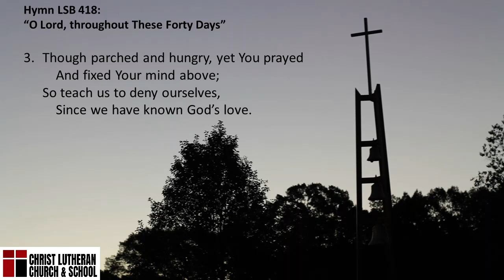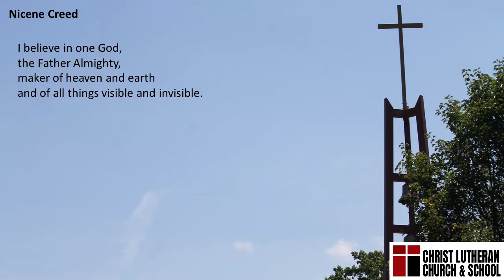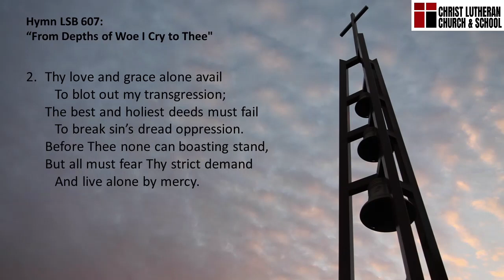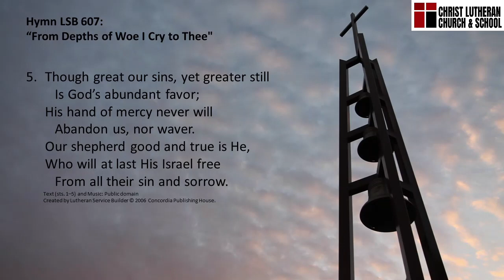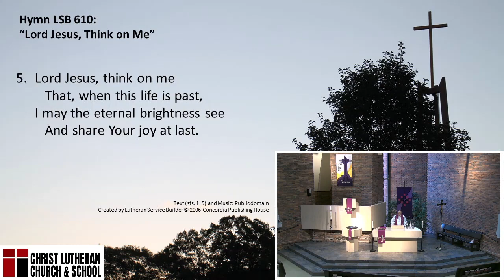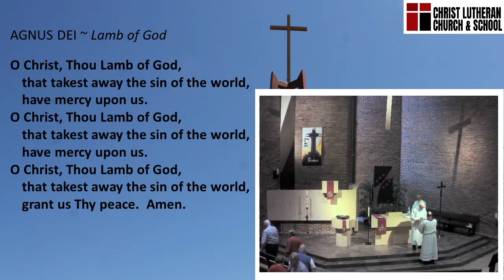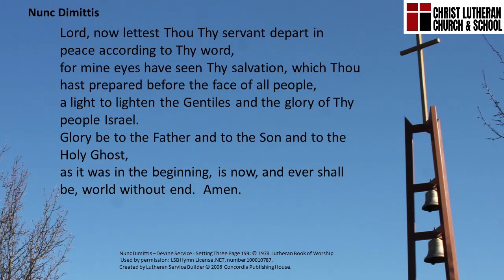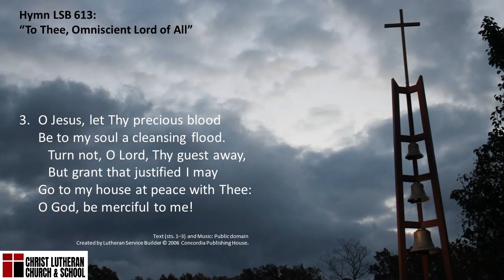1 PM Worship at Christ Stevensville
Ash Wednesday
Pastor Martin Measel preaches "Arrest" John 18:1-11